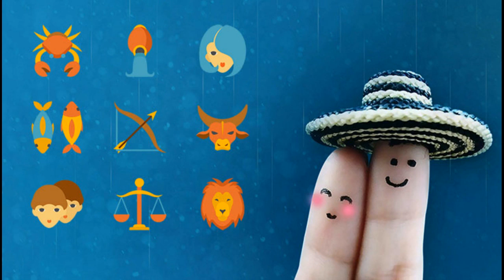Na vjen keq, por astrologët thonë se kjo është shenja më tradhtare e horoskopit